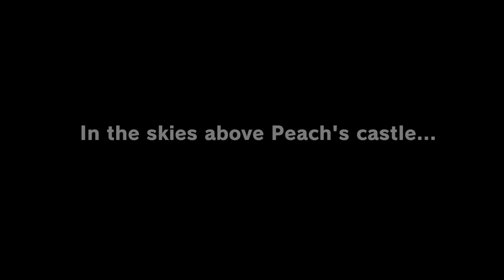Super Mario Odyssey (NS) - Cap Kingdom